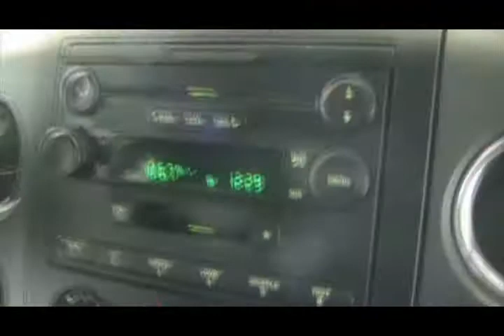06 Ford F150 S2949